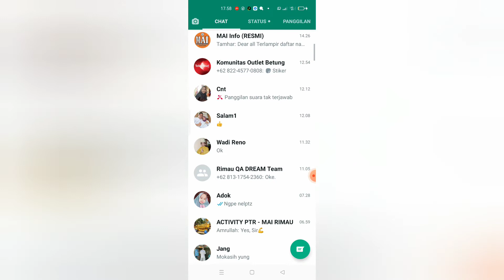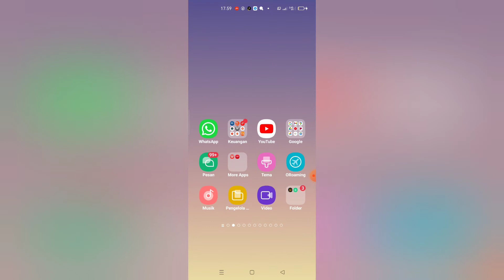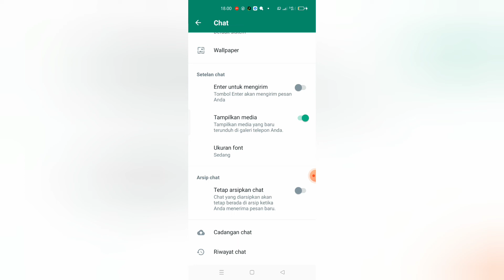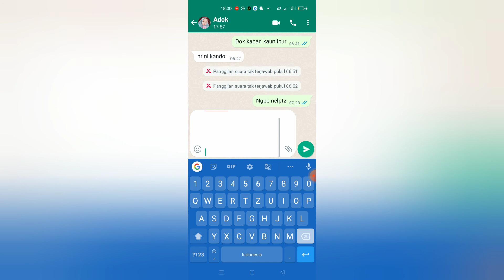Cara Menampilkan tanda enter pada keyboard WhatsApp yang hilang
Ini dibuat untuk pengingat diri sendiri dan bagi teman teman yang lupa untuk menampilkan tanda enter di keyboard whatsApp yang tiba-tiba hilang...